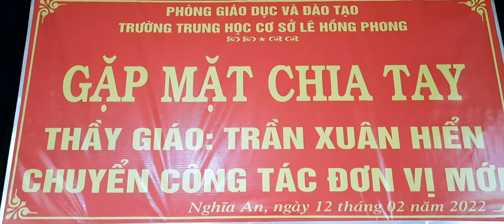Lễ chia tay giáo viên về đơn vị mới - gửi ngàn lời mến thương - hạnh phúc và niềm tin.